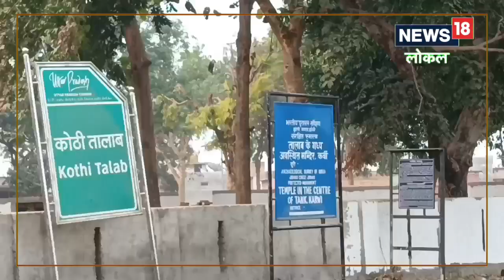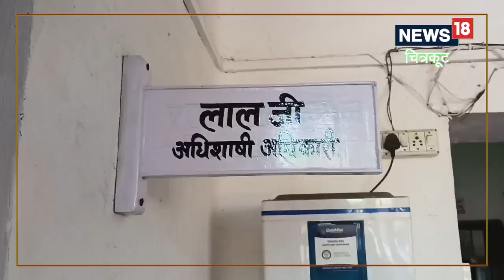Chitrakoot News: चीनी मॉडल पर भगवान राम की धर्मनगरी का कायाकल्प, सुंदर भी हो रहा शहर साफ भी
भगवान श्री राम की तपोस्थली चित्रकूट का विकास अब चाइनीस डेवलपमेंट मॉडल पर आधारित होगा जिला प्रशासन ने इसके लिए पूरी कवायद शुरू कर दी है इसका खाका भी तैयार कर लिया है . बीच का कुछ दौर ऐसा है जिसमें चित्रकूट और इसके आसपास के क्षेत्रों में डकैतों का बोलबाला था , लेकिन अब भगवान राम के इस पवित्र स्थल को बेहतर बनाने की कवायद शुरू हो गई है.,Chitrakoot News